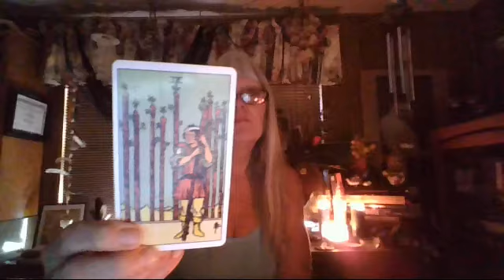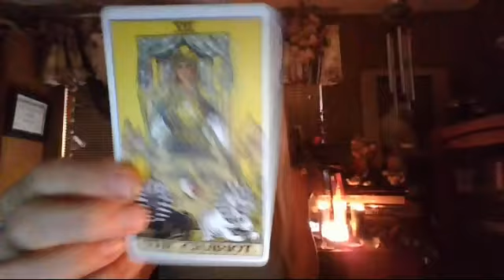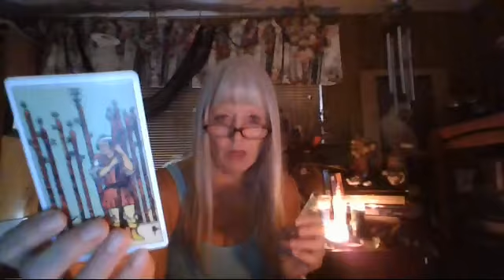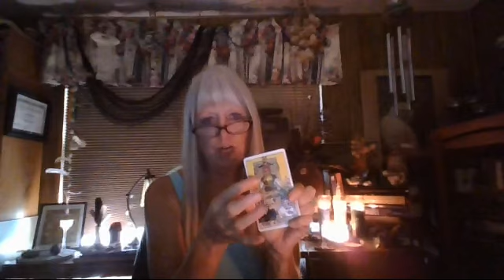Somewhat Daily Tarot and Rune for 18 Sep 2018